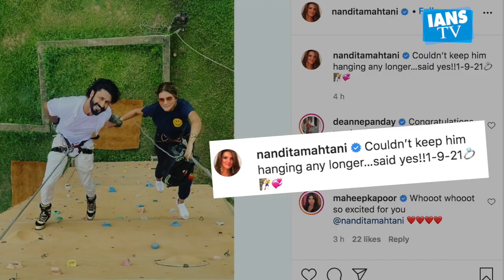Vidyut Jammwal engaged to fashion designer Nandita Mahtani, says 'Did it the COMMANDO way'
हम सभी के चहेते विद्युत जामवाल अपने फैंस को सरप्राइज देने में कोई कसर नहीं छोड़ते   , एक ऐसा ही तोहफा विद्युत ने फैंस को दिया है। आपको बता दें कि विद्युत जामवाल ने फैशन डिजाइनर नंदिता महतानी से आधिकारिक तौर पर सगाई कर ली है.